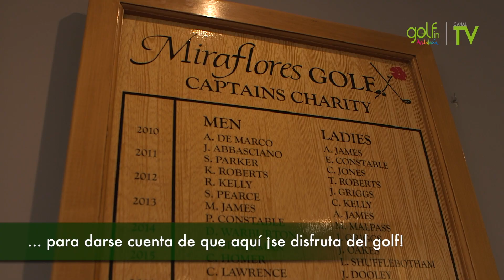Miraflores Golf, simbiosis perfecta entre el encanto andaluz y la influencia europea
Miraflores golf,  un club social en el que la actividad deportiva se entremezcla con el buen rollo que transmiten sus jugadores. Mucho más que un diseño de 18 hoyos, es un desafío constante.
 Aquí se vive el golf intensamente,  no hay nada más que mirar lo concurrido de su terraza del hoyo 19 para darse cuenta de que aquí ¡se disfruta del golf!